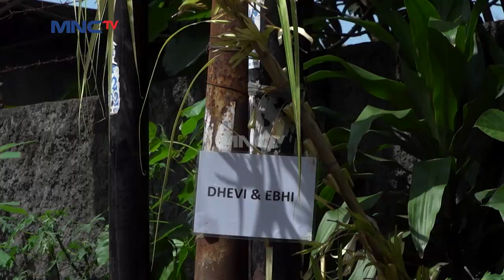Pertandingan Sepak Bola Akan Dimulai! Coach Sergie Latih Keras Tim Kun Anta - Kun Anta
Kun Anta 15 Januari 2021

Ustadz Musa Sengaja Mendatangkan Coach Sergie Demi Bisa Membantu Tim Kunta Latihan Sepak Bola Dalam Rangka Mengikuti Turnamen Antar Pesantren!